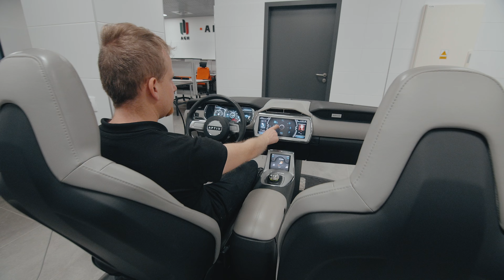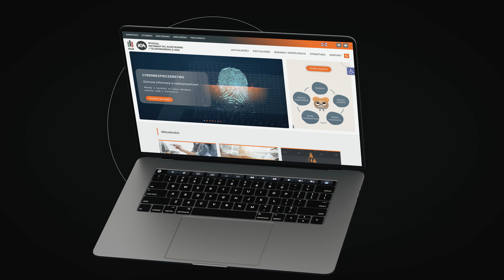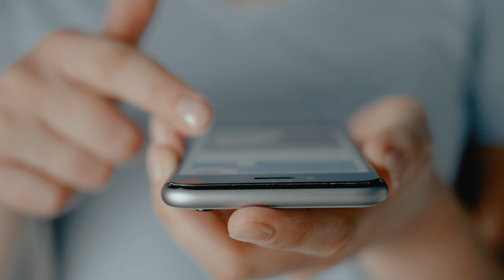WIEiT AGH? A co to takiego?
Wydział Informatyki, Elektroniki i Telekomunikacji Akademii Górniczo-Hutniczej w Krakowie